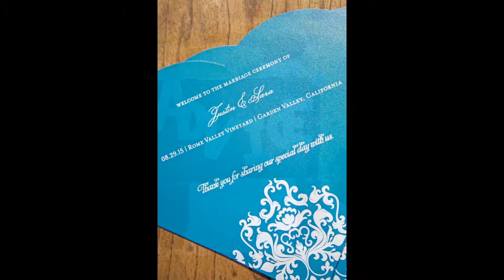Sacramento Wedding: Sara & Justin from the Summer/Fall 2016 issue of Real Weddings Magazine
Sara & Justin's featured real wedding appears in the Summer/Fall 2016 issue of Real Weddings Magazine.

Photographer
Jim & Stephanie Sutherlin Wedding Photographers

Bride’s Attire
Dreamnette Bridal